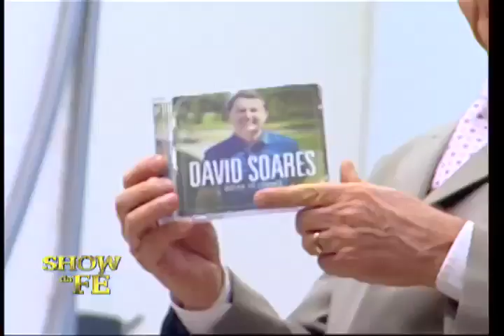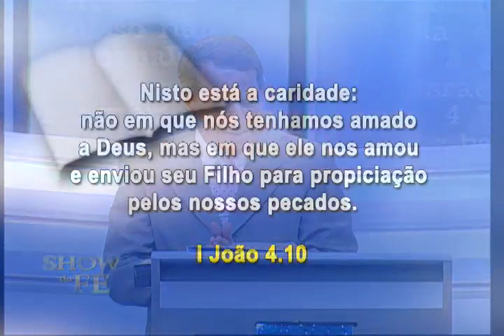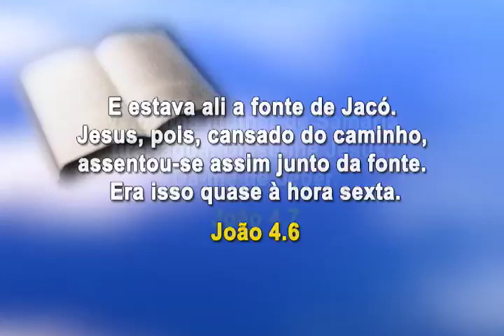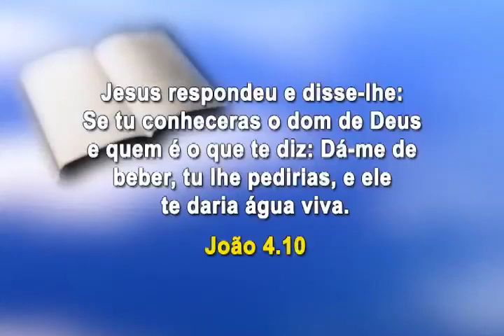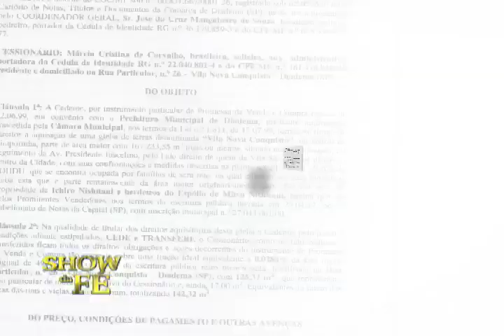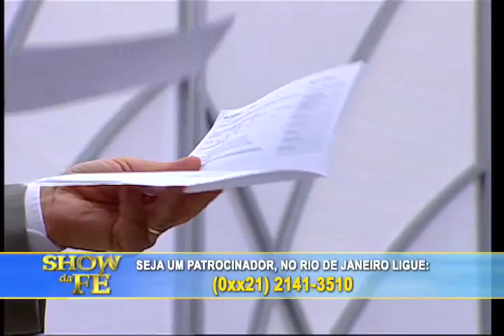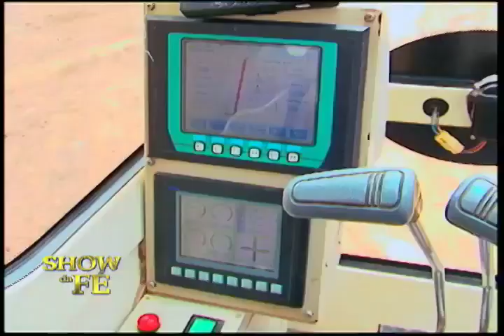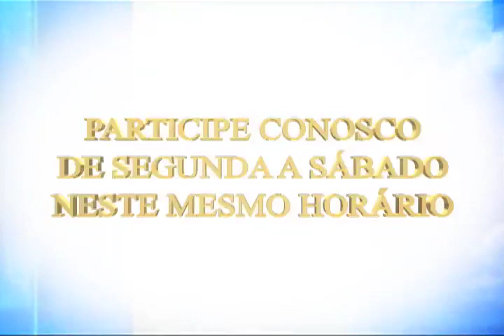Show da Fé - Número do Programa: 3988/15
Novela da Vida Real: Marcia Cristina e Evandro (Diadema)
Musical: David Soares - Templo do Senhor (CD Quero Te louvar)
Momento Nossa TV: Amanda (RS)
Data de Exibição: 11/11/15
Dia de Exibição: 4ª-feira